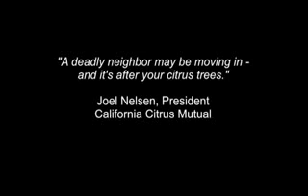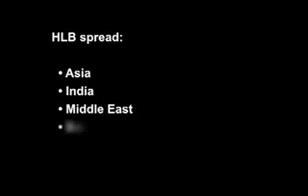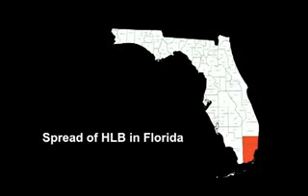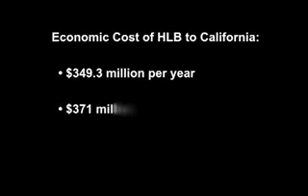Reactions from California Growers Seeing Citrus Devastation in Florida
An incurable plant disease called Huanglongbing (HLB), also known as citrus greening disease, is killing Florida citrus trees. Watch as California citrus growers see the devastation in Florida firsthand and learn what they need to do to save California citrus.